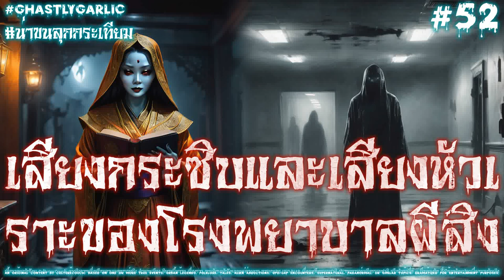TH เสียงกระซิบและเสียงหัวเราะของโรงพยาบาลผีสิง | น่าขนลุกกระเทียม #52 | เรื่องเล่าผีสิง | เรื่องผี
ก้าวเข้าสู่ทางเดินอันน่าขนลุกของโรงพยาบาลที่ซึ่งเงาทุกเงาซ่อนความลับเอาไว้ และทุกเสียงก็ทำให้จิตใจเย็นเยือก "เสียงกระซิบและเสียงหัวเราะของโรงพยาบาลผีสิง" เปิดเผยเรื่องราวที่น่ากลัวของปีกอาคารลึกลับที่ถูกทิ้งร้าง ซึ่งเสียงหัวเราะและเสียงกระซิบแผ่วเบายังคงหลอกหลอนในยามค่ำคืน ขณะที่ตัวเอกของเราเจาะลึกเข้าไปในประวัติศาสตร์อันมืดมิดของโรงพยาบาล พวกเขาก็ได้ค้นพบความจริงอันน่าสะเทือนขวัญเบื้องหลังวิญญาณที่หัวเราะคิกคักของเด็กๆ ที่เคยอาศัยอยู่ในหอผู้ป่วยเด็ก แต่วิญญาณขี้เล่นเหล่านี้ซ่อนความลับอันชั่วร้ายเอาไว้ และมุมมืดที่สุดของโรงพยาบาลก็อยู่ไกลจากความว่างเปล่า

ช่วงเวลาสำคัญ:

• การค้นพบปีกโรงพยาบาลร้างเก่าที่เสียงหัวเราะและเสียงกระซิบก้องกังวานในยามค่ำคืน
• เรื่องราวเบื้องหลังอันน่าสะพรึงกลัวของเหตุเพลิงไหม้อันน่าสลดใจที่คร่าชีวิตเด็กๆ ในหอผู้ป่วยไป
• การเผชิญหน้าอันน่าขนลุกกับเด็กๆ ที่เป็นผี ซึ่งพฤติกรรมขี้เล่นของพวกเขาซ่อนความจริงอันมืดมนและน่ากลัวเอาไว้
• การดำดิ่งสู่ประวัติศาสตร์อันบิดเบี้ยวของโรงพยาบาลของตัวเอก นำไปสู่การเปิดเผยที่น่าตกใจ
• การเผชิญหน้าอันน่าหวาดเสียวกับพลังชั่วร้ายที่ควบคุมวิญญาณ ทดสอบเจตจำนงในการเอาชีวิตรอดของตัวเอก
• บทสรุปที่น่าสะพรึงกลัวของเรื่อง ทำให้ความลับของโรงพยาบาลยังไม่ได้รับการแก้ไข

ยังมีเนื้อหาเกี่ยวกับเหตุการณ์จริง ตำนานในเมือง นิทานพื้นบ้าน นิทาน การลักพาตัวโดยมนุษย์ต่างดาว การเผชิญหน้ากับยูเอฟโอ/ยูเอพี สิ่งเหนือธรรมชาติ เหนือธรรมชาติ และ/หรือเนื้อหาที่คล้ายกันอีกมากมายในเพลย์ลิสต์และ/หรือภาษาต่อไปนี้❣❣❣

หัวข้อที่น่าสนใจอื่นๆ กับ ChattyGinger:

🔥💰🌠 ChattyGinger 的命运之星 | 八字 | 风水 | 奇门遁甲 | 紫微斗数 | 玄空飞星风水 | 八字命盘 | 三合风水 | 大六壬 | 中国玄学 - Mandarin / 普通话:

🔥💰🌠 ChattyGinger 的命運之星 | 八字 | 風水 | 奇門遁甲 | 紫微鬥數 | 玄空飛星風水 | 八字命盤 | 三合風水 | 大六壬 | 中國玄學 - Cantonese / 粵語:

GhastlyGarlic X ChattyGinger 😍😍~💞❣